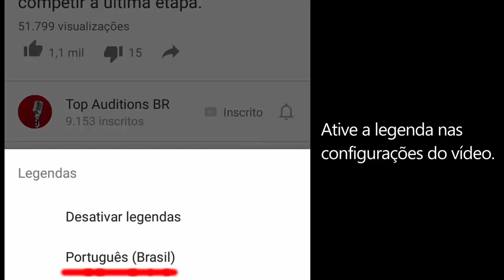[Part 2] - Veterano que perdeu a visão corre atrás de antigo sonho e tem performance surpreendente!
Segunda parte da audição do concorrente Robert Finley no programa "America's Got Talent", 2019. Legendado em português.